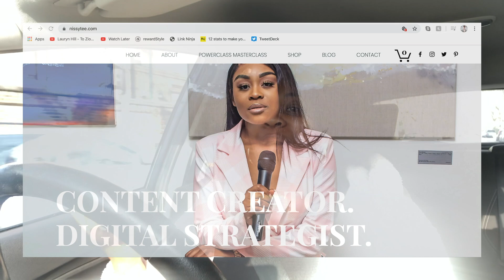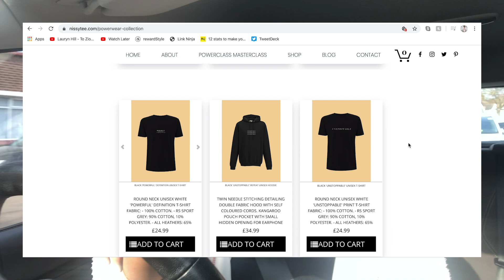COME DRIVE WITH ME WAKEUPWEDNESDAY | DAY 762968 OF ISOLATION... HOW TO STAY SANE DURING QUARANTINE!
(Sorry it's late guys, slow internet problems)
Come Drive with me
Staying SANE while we quarantine/ self-isolate

As some of you may know my fiance and I are planning to get married towards the end of this year (please pray this Corona stuff dies ASAP) & so I set myself a challenge... can I make £10,000 in 30 days! Personally I think, if Corona is going to move mad, I'm going to move MADDER! ROADTO£10,000

All things I am currently selling are below! 🥳

@benedictmundeke (Instagram)

(a pop will appear)

Ephesians 3:20:
"Now to Him who is able to do exceedingly abundantly above all that we ask or think, according to the power that works in us..."

Love you always family! ❤️

// Follow us so we can talk!

Ben (Financial adviser offers free consultations on life insurance, income protection for self-employed/ freelancers & much more! Also a model...

Gifts are FOREVER welcome! 😘

X+Why, The People’s Mission Hall,
20 - 30 Whitechapel Road
E1 1EW

// Filming & Editing Details:

Sound: Rode Mic
Lights: Neewer Ring Lights & SAMTIAN 3960 Lux LED Video Light Bi-Color Studio Lights Dimmable Video Light Panel (1x)
Editing Software: iMovie/ Premiere Pro CS6

x